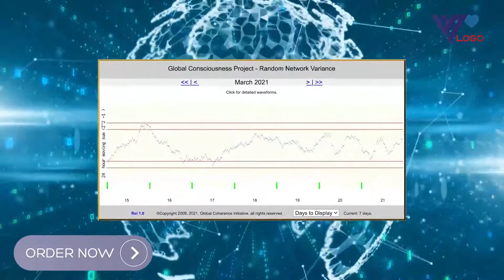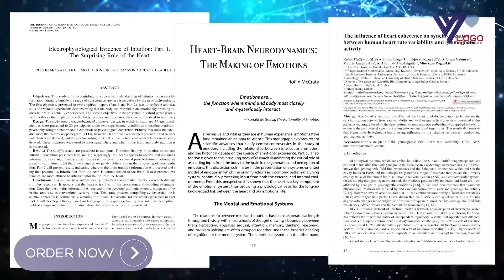HearthMath Instiute Explainer Video - Vlogo Designers